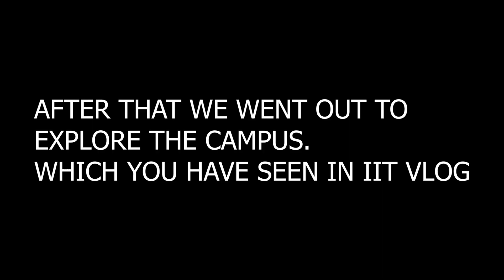Delhi Travel Series Part 1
In this vlog we have visited qutab minar and ambience mall.. this is part 1 of this series, part 2 will soon and will be more amazing